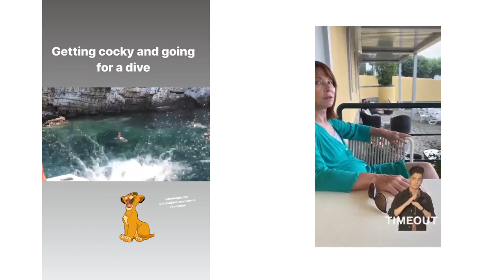Kay Burley @holiday swimwear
Kay cossie remix